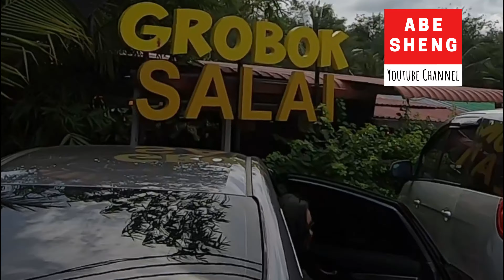DAGING SALAI MASAK LEMAK CILI API SABAK SALAI (GROBOK SALAI) KAMPUNG KUNDUR, REMBAU MOST WANTED YO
Ride to Rembau Negeri Sembilan 21hb Dec 2019 (Sabtu)

Alhamdulillah. Terima kasih semua untuk ride penghujung 2019. Terbaekkkk walaupun short distance.